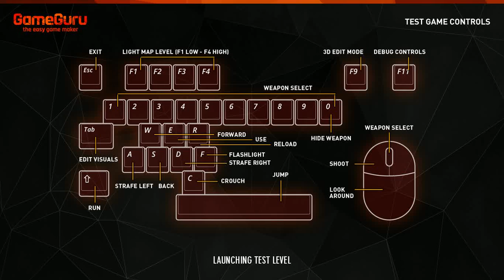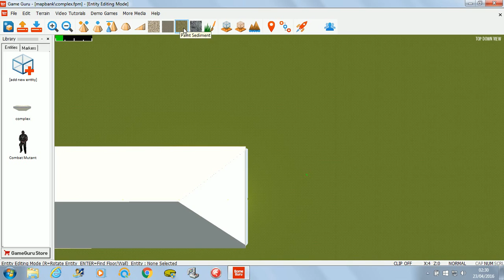GameGuru FPS Reloaded by TGC (The Games Creators): Is what I created this for.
Well, GameGuru, when it was FPS Creator Reloaded, promised there would be an easy way to create buildings. Originally, that was going to be the fabled "Construction Kit". However, two years down the line TGC team (or perhaps Lee Bamber) decided this was not the way forward. And Beta testers agreed. So was born the concept of "The Easy Building Editor/Creator". Rumour has it this will be reminiscent of the FPS Creator's segment building system. It will take some time to implement so in the meantime I am using some professional architectural software. Check out this building which was created within two days simply by drawing a floor plan in 2D mode and adding textures in 3D mode before exporting as .obj, importing to Blenderr, resizing and rotating, exporting as DirectX .X and finally importing to GameGuru. Granted, that's a lot of hassle but only 1% of the hassle needed for an inept modeller like me to create such a building! The entity relies on multiple textures and I suspect some of them have not been honoured, either by exporting from my architectural software or by importing to GameGuru, and I would welcome your views on this!